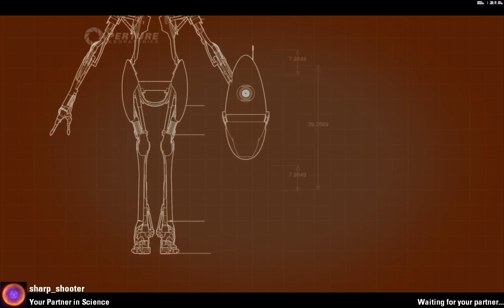Portal 2 Co-Op Walkthrough: Course 4, Excursion Funnels, Chambers 07, 08 (with rebootedsharpshooter)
Portal 2 Co-Op Video #12: Course 4, Excursion Funnels, Chambers 07, 08 with rebootedsharpshooter

Welcome to our Portal 2 co-op gameplay in 1080p HD! For best viewing quality, click the fullscreen button in the YouTube player, then select 1080p, or "original" for even better than 1080p.

Moving toward the end of the Excursion Funnel course, we deal with a giant crusher maze. I stand on a button to direct the funnel back and forth while my partner skirts death & narrowly escapes the crushers through the little maze.